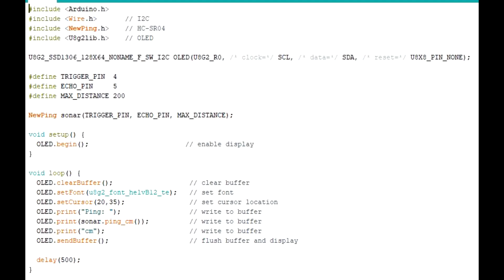#380 HC-SR04 Distance Sensor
Episode 380
getting a sensor ready for my rover